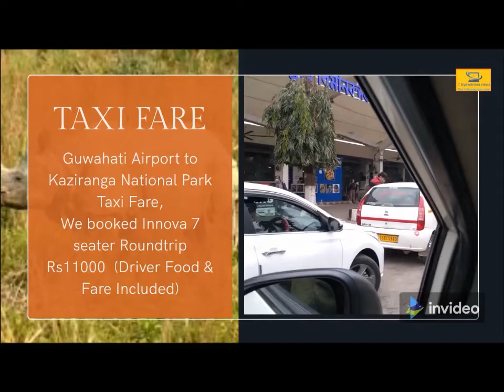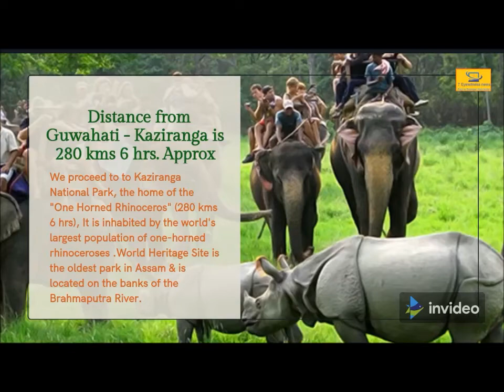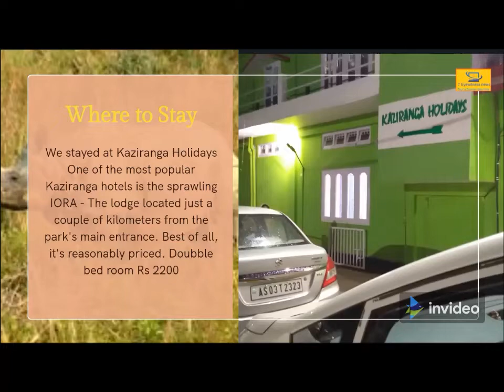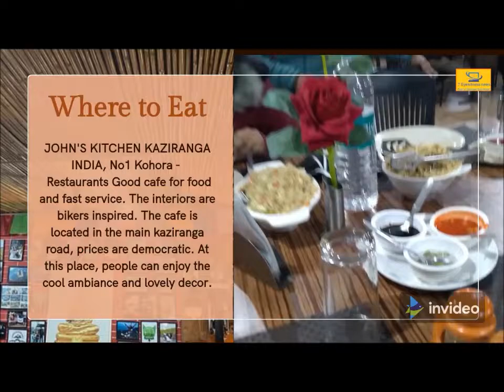ROAD TO KAZIRANGA COMPLETE TRAVELGUIDEPART I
HERE IS THE DETALED GUIDE TO ROAD TO KAZIRANGA
Declared a UNESCO World Heritage Site in 1985, Kaziranga National Park and Tiger Reserve is renowned for having the largest population in the world of the prehistoric-looking one-horned rhinoceros. In fact, two-thirds of all one-horned rhinos in the world can be found inside the national park